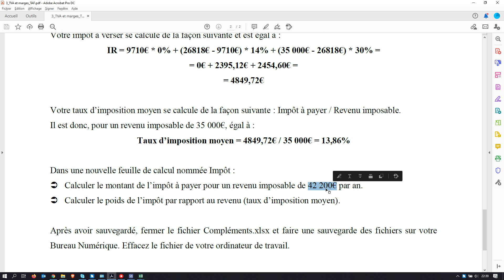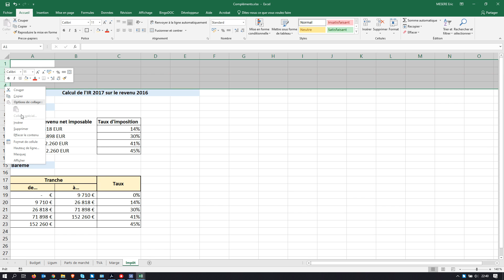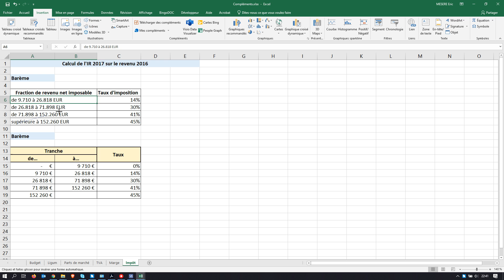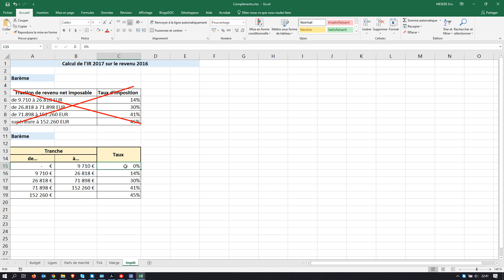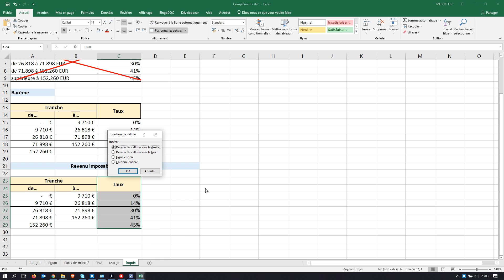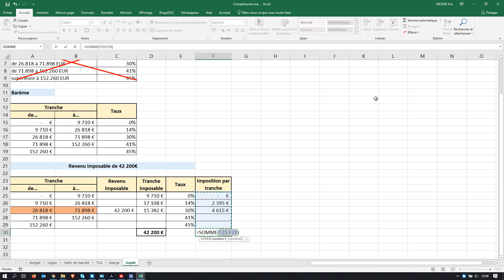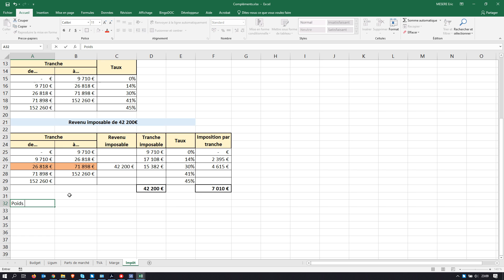TD3 - Correction C - Taux d’imposition sur le revenu